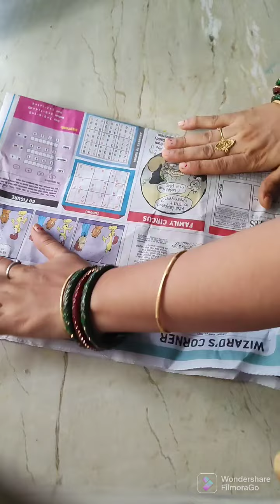Make Beautiful & easy craft for wall decoration with colour paper/DIY amazing paper wall hanging